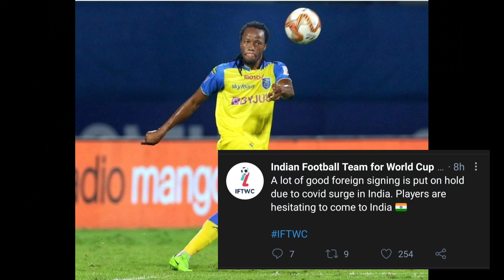ഇന്നലത്തെ KBFC സൈനിങ്😈 എവിടെ പോയി🤣|പുതിയ Isl നിയമം |Kerala Blasters News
🎙️ANZIL KR

‼️Keywords-
Kerala Blasters
Kerala Blasters Video
Anzil Kr
Kerala Blasters Lineup
Kerala Blasters Latest
Isl News
Isl Updates
Kerala Blasters coach
new isl rule
indian football
india qualifier

Lub u all🖤